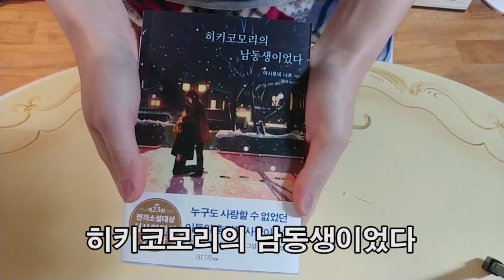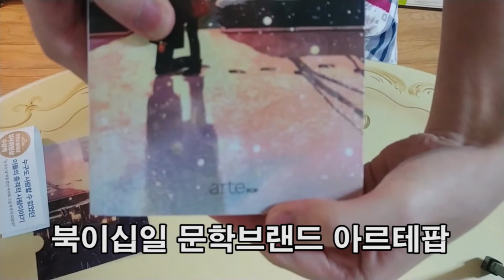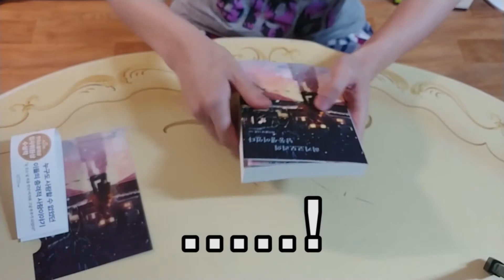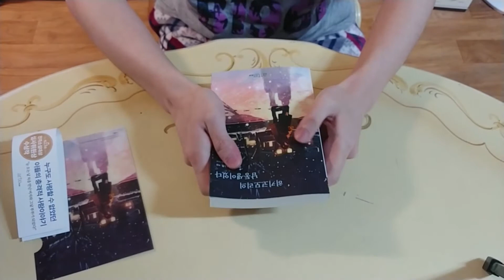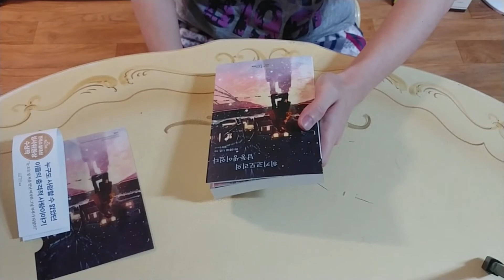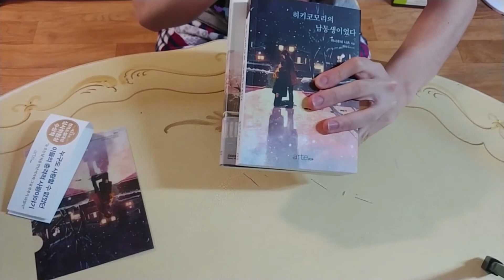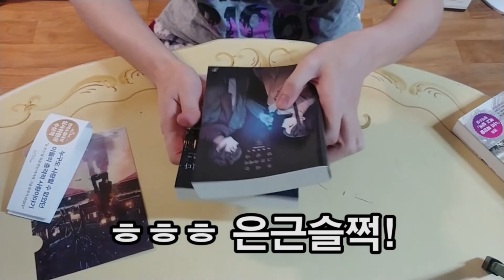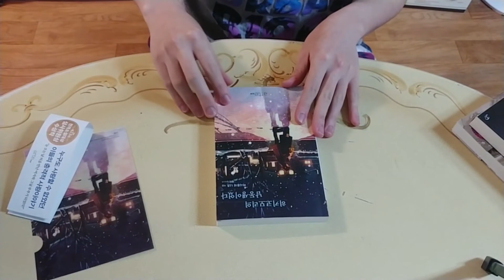소설소개! [히키코모리의 남동생이었다] 북이십일 아르테팝 라이트노벨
안녕하세요. 추리 미스터리 / 라이트노벨 작가 다히미아기 입니다.

오늘부터 새로운 컨텐츠 소개해드리며, 앞으로도 재미있는 소설 리뷰 및 소개를 올려보도록 하겠습니다.^^

아래는 아르테팝 공식 페이스북 링크 입니다.^^